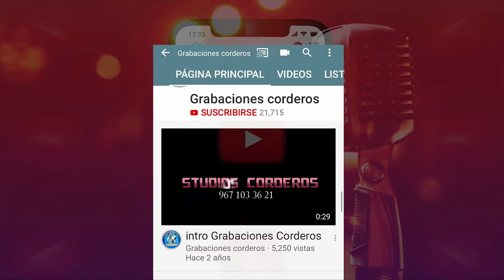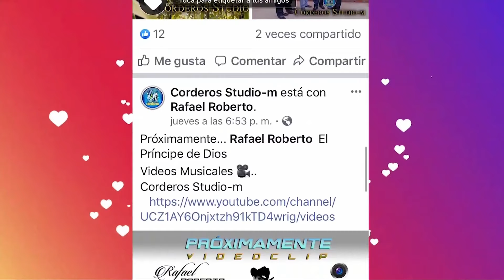Laura López 2021 ) Vo'ot no'ox k'anojot cajval ( Video ESTRENO 4K Grabacines Corderos studios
Laura López CANTANTE SOLISTA  2020
Originaria de San Juan Chamula Chiapas MX

Audio  Y Videos Grabado en  Corderos Studios en
San Cristobal las casas Chiapas mexico
Corderos Studio-m Audio y Videos 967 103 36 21
PRODUCCION DE DISCOS DVDs